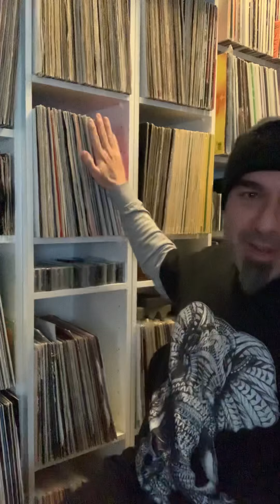Gratitude to my Tribe on Patreon. Goodbye 2020. Hello 2021